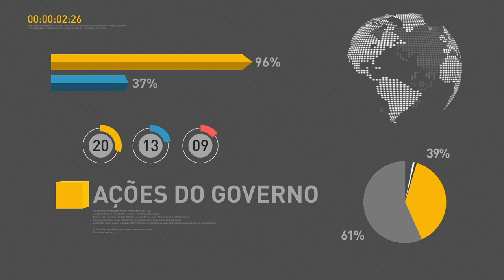Inflação pode chegar ao nível mais baixo no 3° trimestre, diz presidente do BC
REPÓRTER NBR 16H - 18.04.17: A Reforma da Previdência foi o tema de reuniões hoje entre governo federal e parlamentares. Depois do encontro com deputados da base aliada, Temer recebeu Senadores no Palácio do Planalto. O presidente do Banco Central, Ilan Goldfajn, destacou hoje que a inflação poderá chegar ao nível mais baixo no terceiro trimestre deste ano.